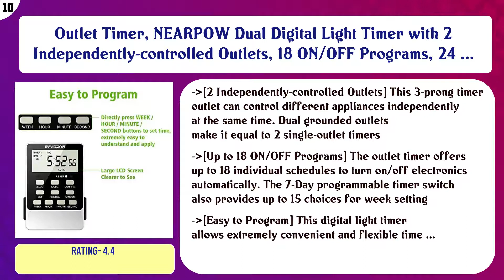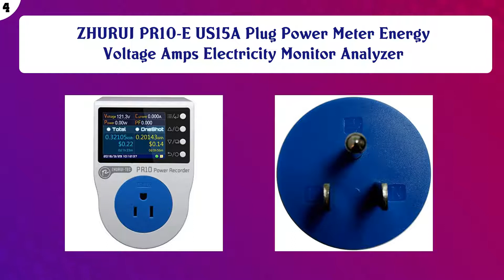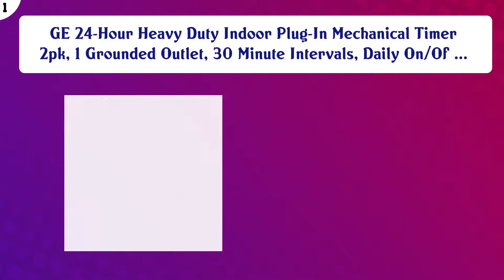Top 10 Outlet Timers to buy in USA 2021 | Price & Review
Top 10 Outlet Timers to buy in USA

 Find the links below to buy these products:

 List of top Outlet Timers:

Outlet Timer, NEARPOW Dual Digital Light Timer with 2 Independently-controlled Outlets, 18 ON/OFF Programs, 24 ...

 APC Wall Outlet Multi Plug Extender, P4GC, (4) AC Multi Plug Outlet, 1020 Joule Surge Protector with Timer Whi ...

 Timer Outlet, Nearpow Multifunctional 7-Day Cycle Programmable Plug-in Digital Timer Switch for Appliances, Ex ...

 Timer Outlet, Nearpow Multifunctional Infinite Cycle Programmable Plug-in Digital Timer Switch with 3-Prong Ou ...

 Smart Plug Compatible with Alexa Google Assistant for Voice Control, Teckin Mini Smart Outlet Wifi Socket with ...

 Woods 59746WD 24-Hour Automatic Photocell Remote Control Timer with 3 Grounded Outlets Ideal for Automating Ho ...

 ZHURUI PR10-E US15A Plug Power Meter Energy Voltage Amps Electricity Monitor Analyzer

 DEWENWILS Indoor Plug in Outlet Timer, Digital Programmable Plug in Lamp Timer Switch with 1 Polarized Outlet, ...

 GE 7-Day Programmable Digital Timer, 1 Outlet Polarized, Plug-In Indoor, LED, CFL, Incandescent, Ideal for Lam ...

 GE 24-Hour Heavy Duty Indoor Plug-In Mechanical Timer 2pk, 1 Grounded Outlet, 30 Minute Intervals, Daily On/Of ...

 Content of this Video:

10 best products to buy Outlet Timers USA

 Top rated Outlet Timers in USA